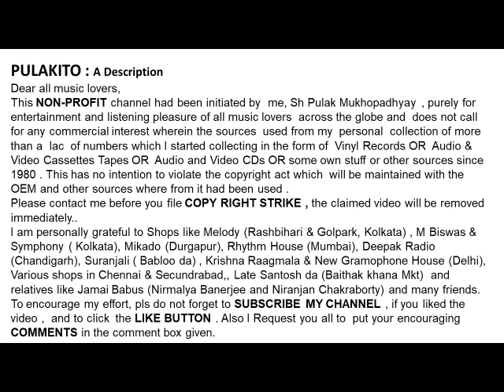কমল দাশগুপ্ত-কতদিন দেখিনি তোমায়-Kamal Dasgupta-Katodin Dekhini Tomay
কতদিন দেখিনি তোমায়
কমল দাশগুপ্ত
Kamal Dasgupta
-Katodin Dekhini Tomay

Help Please.